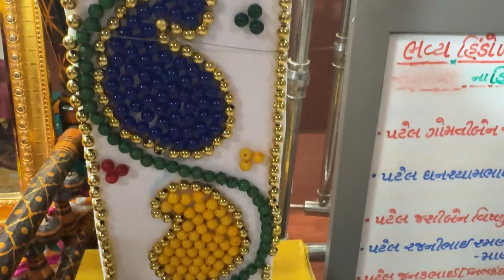New Ranip Mandir Hindola Darshan 02/08/2024 હિંડોળા દર્શન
Shree Swaminarayan Mandir New Ranip Hindola Darshan 2024